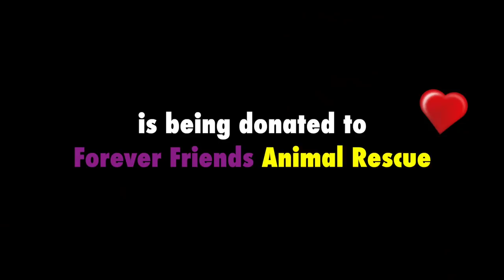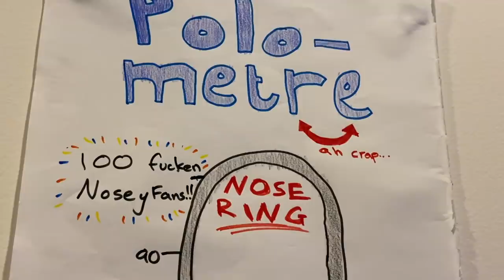Her Mom Likes Me... [Omegle BANTER SPECIAL EDITION]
Banter is back for a SPECIAL EDITION episode! Melbourne is in lockdown again and because I couldn't film my beloved Funny Uber Rides, I spent last Saturday night enjoying some banter with the best community online!

►►► NoseyFans link is in the pinned comment!

100% Of NoseyFans income will go to Forever Friends Animal Rescue

AUSTRALIA